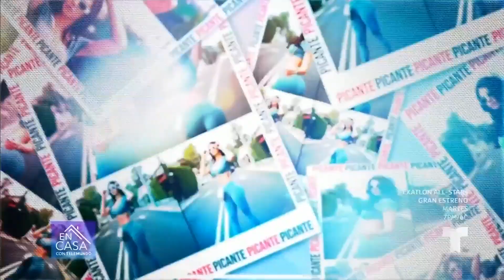Esteban Castillo presume sus abdominales | Más picante que el chile | En Casa Con Telemundo